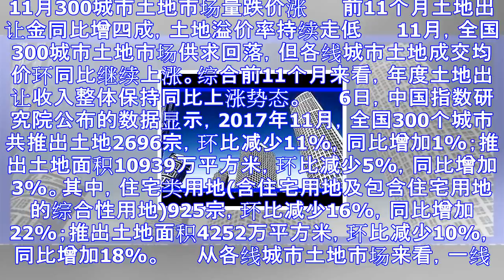300城土地市场量跌价涨 京保障房超额竣工3万套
300城土地市场量跌价涨 京保障房超额竣工3万套
11月300城市土地市场量跌价涨 　　前11个月土地出让金同比增四成，土地溢价率持续走低 　　11月，全国300城市土地市场供求回落，但各线城市土地成交均价环同比继续上涨。综合前11个月来看，年度土地...